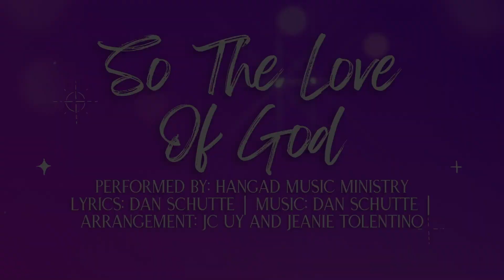So The Love of God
So The Love Of God performed by Hangad Music Ministry
From Hangad Habambuhay Album Tour at San Rafael Arkanghel Parish, Mabiga, Mabalacat City
Lyrics: Dan Schutte
Arrangement: JC Uy and Jeanie Tolentino